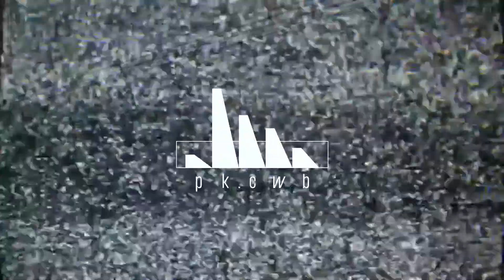Despedida da Camilinha ARQUIVO 01 | Parkour Curitiba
Dessa vez puxamos um treino antigo, lá de Setembro, da despedida da Camilinha antes de ela ir para terras internacionais e dominar o mundo.

Músicas:
"Deixe-Me" - Rodrigo Ogi